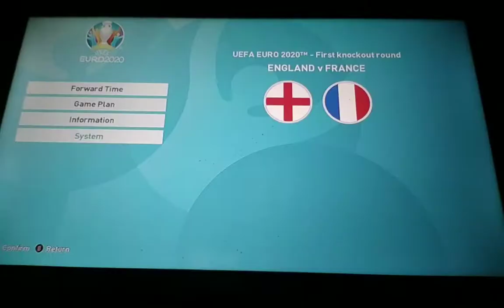Euro 2020 Half-Final - England VS. France - Live - (1-0) - EFooball PES 2021 Euro 2020 Half-Final...